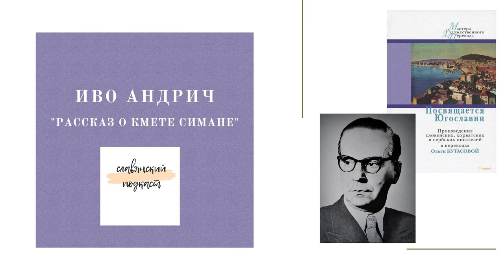Иво Андрич. Рассказ о кмете Симане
Наш новый выпуск призван познакомить слушателей с книгой «Посвящается Югославии», сборником рассказов целого ряда югославских писателей, переведенных на русский язык. Данная книга может заинтересовать как искушенного читателя, так и людей, которые только начинают свое знакомство с литературой южных славян.